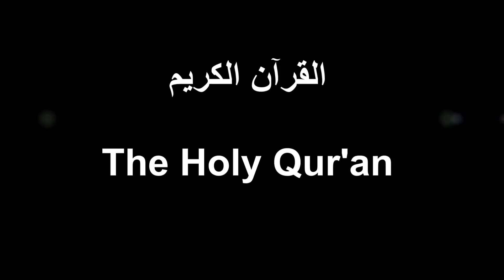عبدالرضا أحمد - الجزء الثالث والعشرون - شهر رمضان 1437 هـ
ختمة القرآن الكريم الرمضانية لعام 1437 هجرية
حسينية النور.
دولة الكويت.

الجزء الثالث و العشرون.